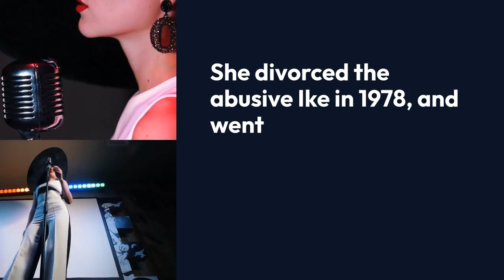Tina Tuner Has Died At The Age Of 83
Singer Tina Turner, whose soul classics and pop hits like The Best and What's Love Got to Do With It made her a superstar, has died at the age of 83. Turner had suffered a number of health issues in recent years including cancer, a stroke and kidney failure.